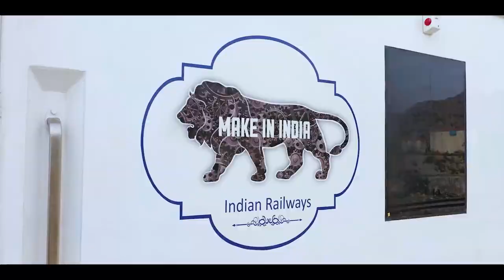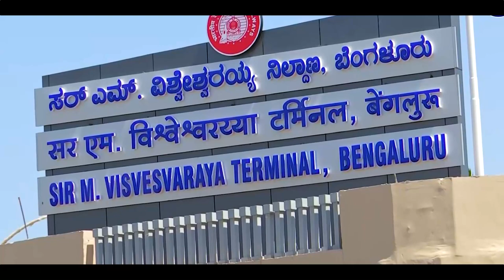The launch of Five Vande Bharat trains to propel India's connectivity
Vande Bharat

Bhopal

Goa  Mumbai Vande Bharat Express

Dharwad Bengaluru Vande Bharat Express

Ranchi Patna Vande Bharat Express

Bhopal Jabalpur Vande Bharat Express

Bhopal Indore Vande Bharat Express